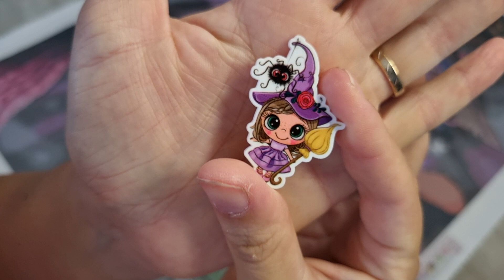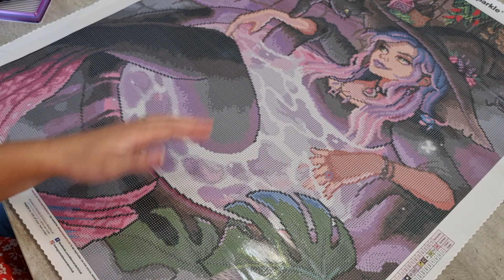Diamond Painting Blabla préparation de toile lesfadasdudp défi Automne/Halloween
chaînes citées @lesloisirsdenanou8418 @chtitezaz @Leslubiesdejackie

Clara Guiochet

Mes codes promos Partenariat pour vous:
- Diydigitalart-17% Clara
- Gudfel-2% CLARA2
- Dpclubs-15% Clara15OFF
- Newcraftday -10% Clara10
- VIPCROSSTITCH-7% Clara07
- Everydayedeals-10% Clara10